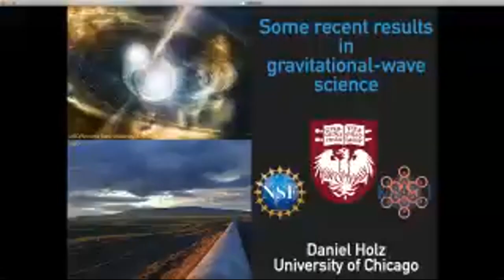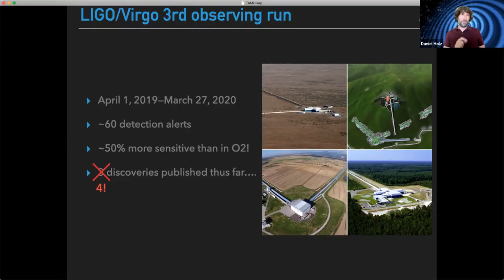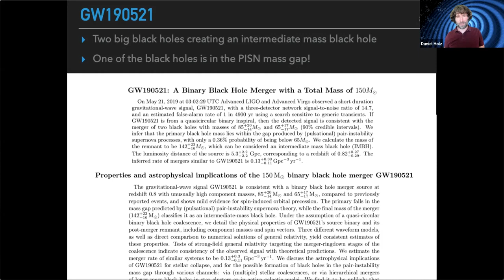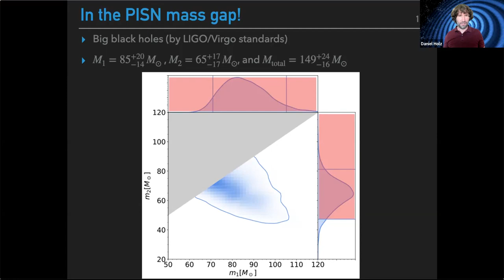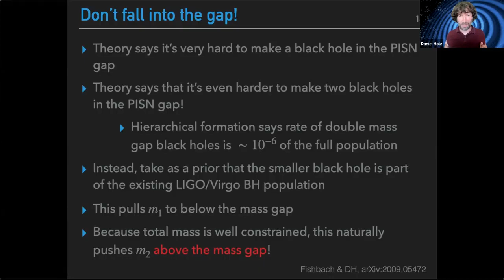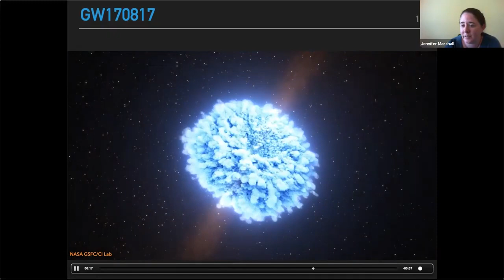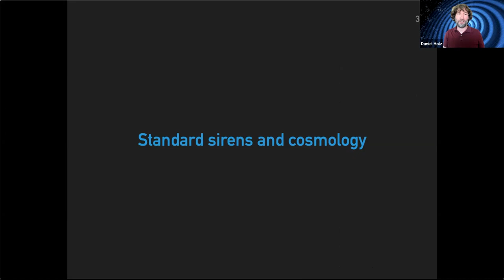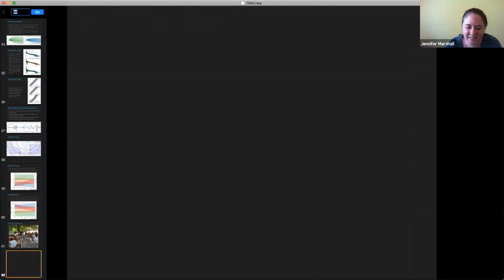Physics and Astronomy Colloquium Series: Daniel Holz (October 1 2020)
Some Recent Results in Gravitational-Wave Science